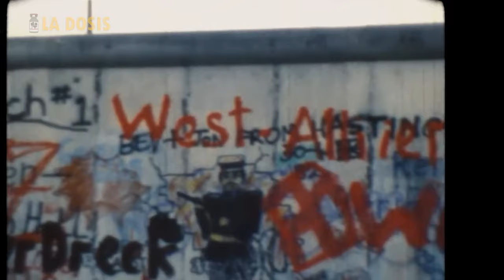La dosis Nº192: La Unesco eleva el Techno a Patrimonio Inmaterial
En marzo pasado, la escena club de Berlín logró que la Unesco y el gobierno de Alemania reconocieran la cultura en torno al techno como Patrimonio Inmaterial. Lo verdaderamente poderoso en la escena club es que este acto primigenio, el gesto primario de bailar una selección de música ajena, se convierte en una experiencia mucho más significativa cuando se da en comunidad.